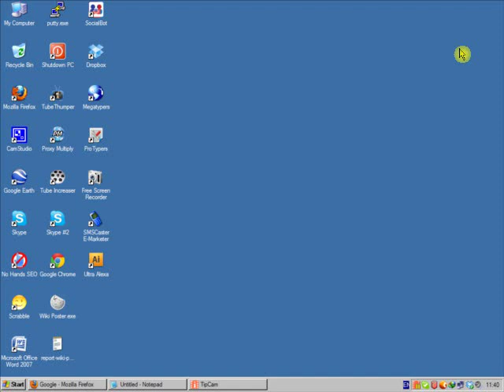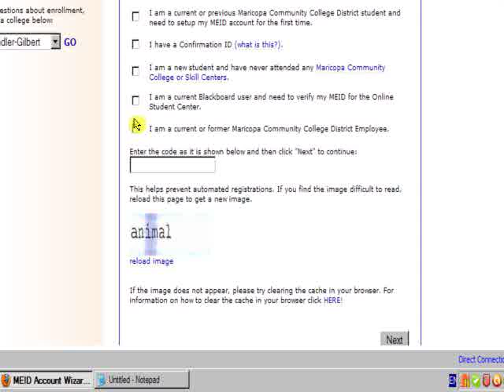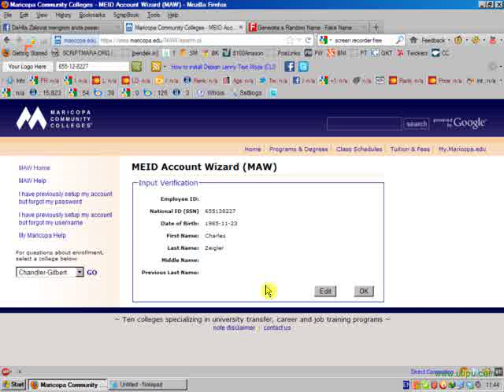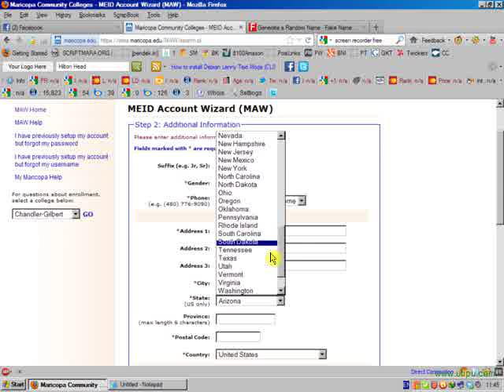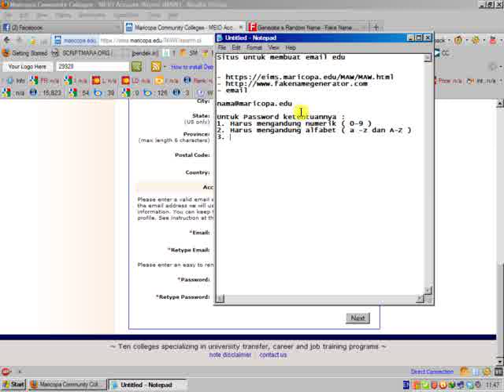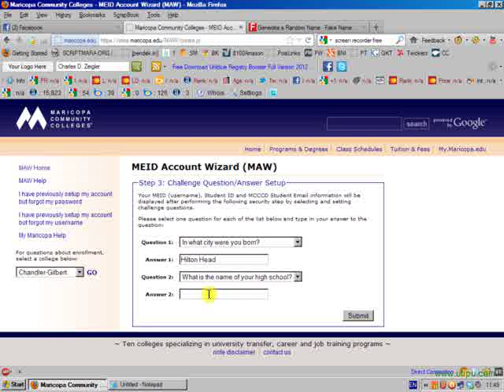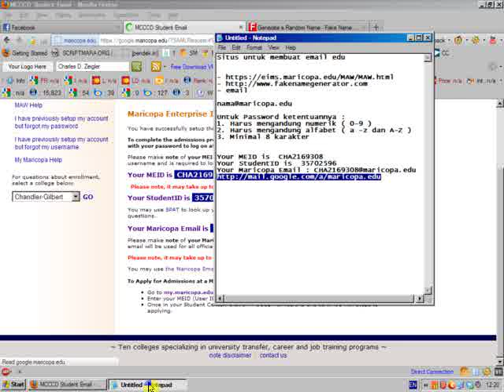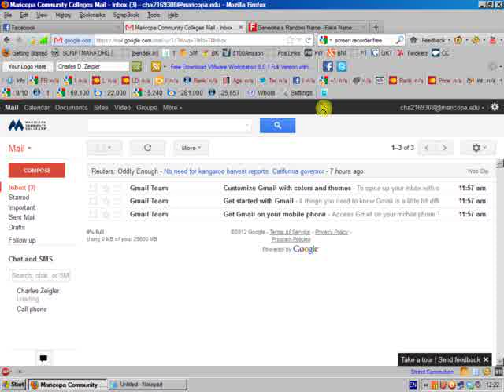Cara Membuat Email edu Gratis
Cara membuat email .edu secara gratis.. silahkan di praktekan...